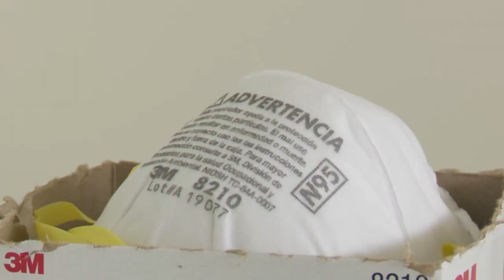Prohibidas las visitas en prisiones de Guatemala para evitar propagación del COVID-19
En Guatemala, los reos podrían comunicarse con sus familiares por videollamada, ante la prohibición de visitas para evitar la propagación del COVID-19.

¡Visítenos!